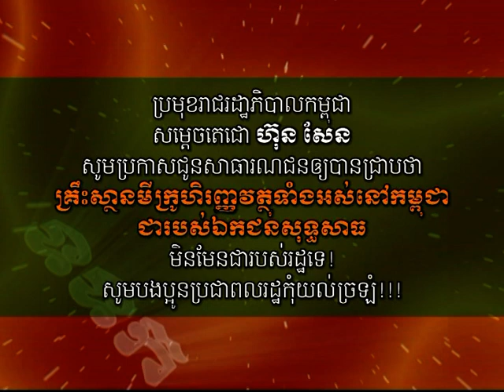The delegation of the ICC-Angkor at the Royal Audience by TVK